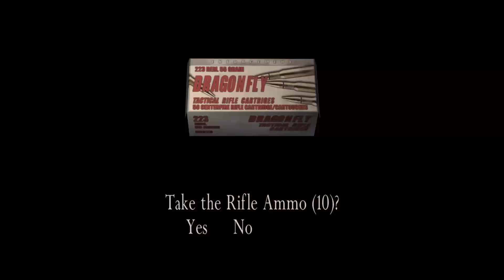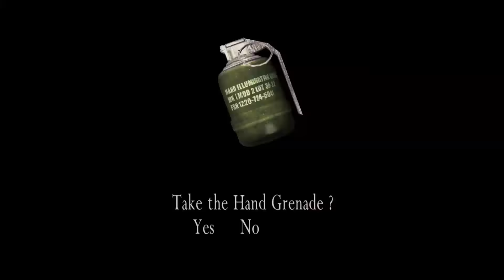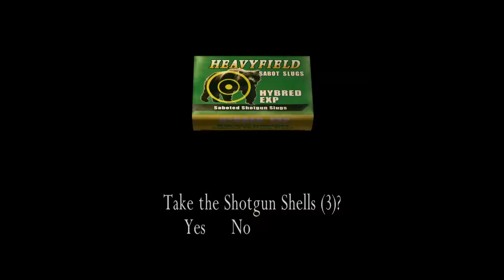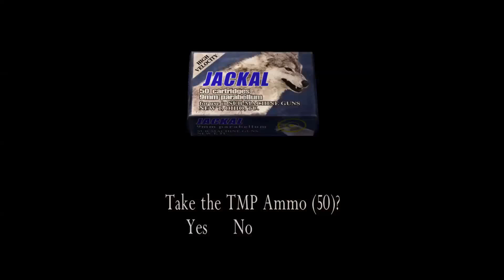EL GIGANTE! | Resident Evil 4 HD Project Mod Walkthrough Gameplay (Part 4) [1080p/60fps]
What is going, guys! WannaDJ here and I do funny gaming videos! In my channel you can find quality Fortnite Battle Royale gameplay, GTA 5 Online, GTA 5 Mods videos and Let's Play's on classic Rockstar Games such as GTA 3, GTA Vice City, GTA San Andreas, Red Dead Redemption and more!